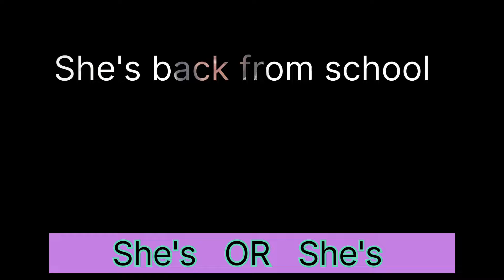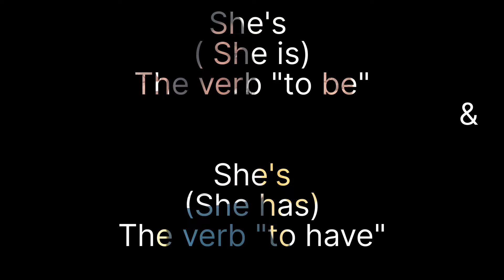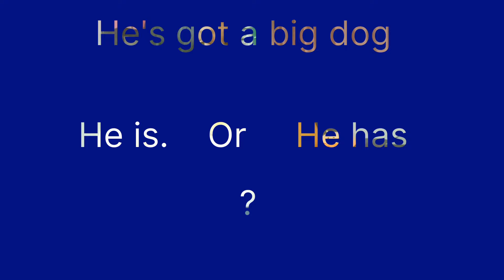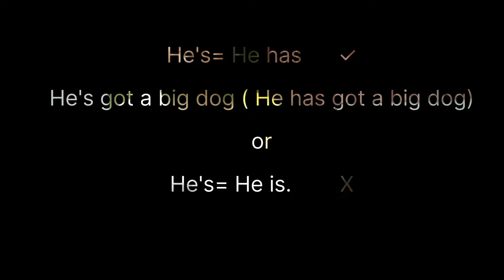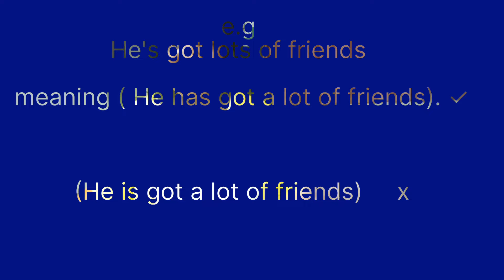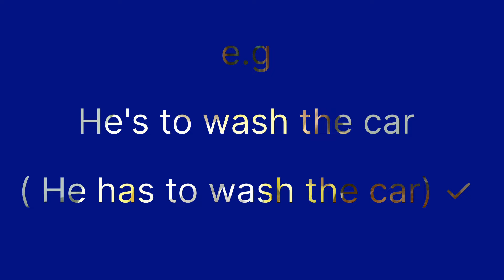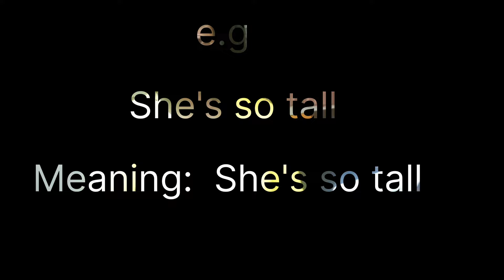ACTIVE LEARNING |What's The Difference? She's and She's ||1000 Subs+ Appreciation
Hello guys greetings to you all. Thanks much for stopping by to this channel. Sharing with you the differences between the contracted form of She's & She's or He's & He's. Do you want to get the difference? stay tune as you keep watching till the end of this video.
Hope this helps you to clear out the differences.